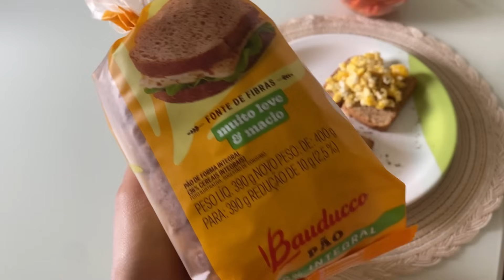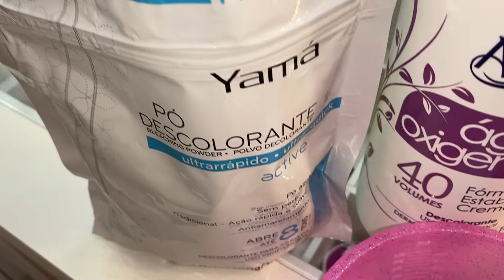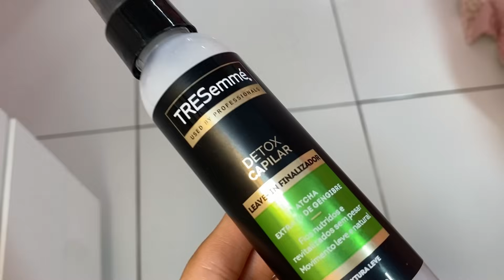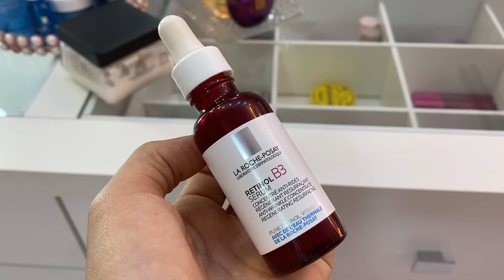VLOG | GRAVEI MEU DOMINGO,24 HORAS COMIGO 😍⏰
Me siga também no Instagram @sulanitasousa 😍👇🏽